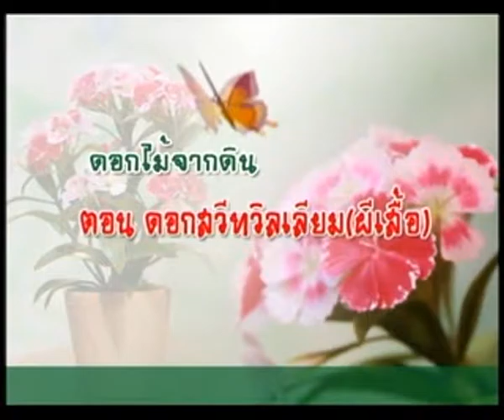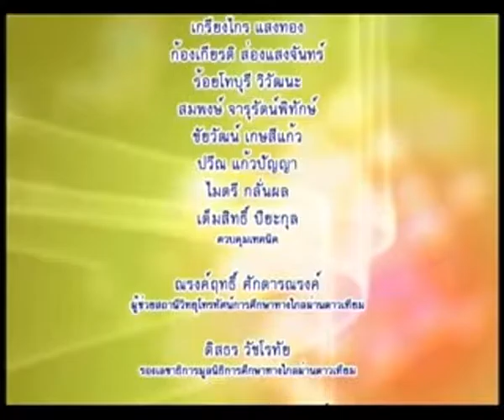รายการพฤกษาประดิษฐ์ ตอนที่ 16 ดอกไม้จากเทียน {ดอกสวีทวิลเลียม(ผีเสื้อ)} EP16/17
โครงการผลิตรายการโทรทัศน์เพื่อการศึกษาทางไกลผ่านดาวเทียม Dltv 15 ออกอากาศทาง สศทท 15 เเละทางช่อง UBC 200 รายการพฤกษาประดิษฐ์ ตอนที่ 16 ดอกไม้จากเทียน {ดอกสวีทวิลเลียม(ผีเสื้อ)} ภาคเรียนที่ 2-2553 โดย ผศ.รัตนลักษณ์ ปัญจวุฒิพัฒน์ EP16/17